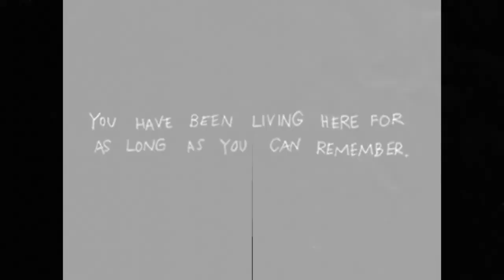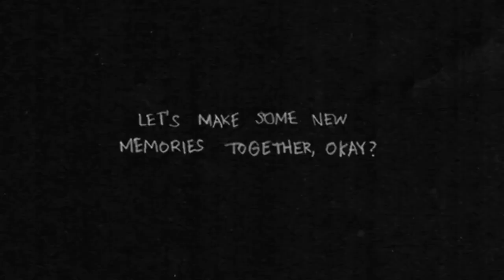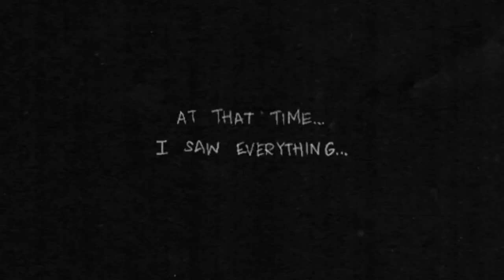OMORI - ECHO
"A tissue box for wiping my sorrows away."